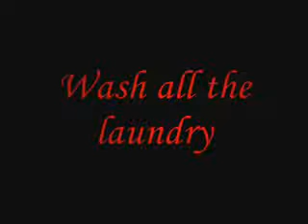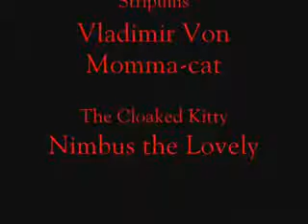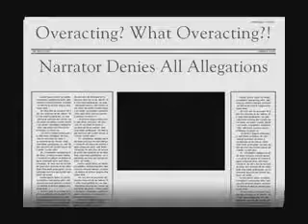Dice Mission #8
In this mission we attempt to do all the laundry, but something goes horribly wrong!

MISSION FAILED!